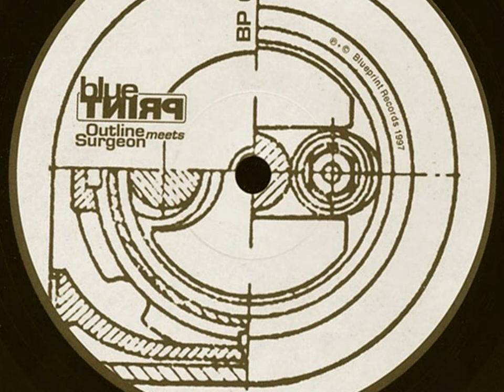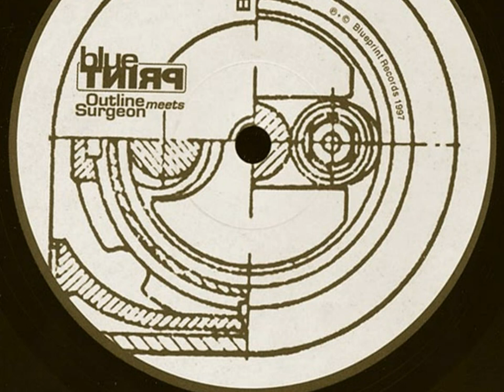(B2) Outline Meets Surgeon ‎– Blueprint 7 1997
vinyl rip.